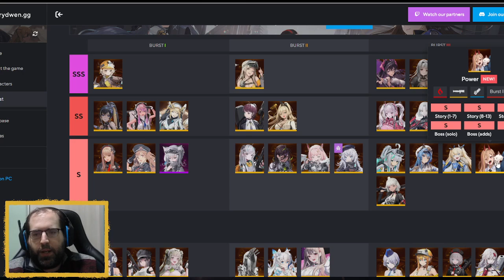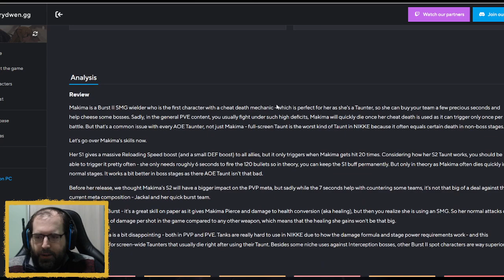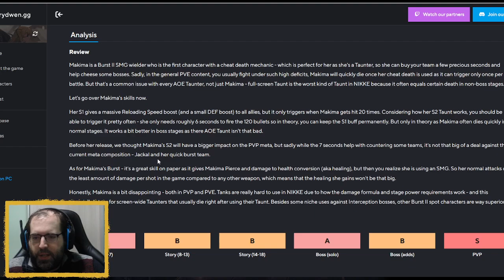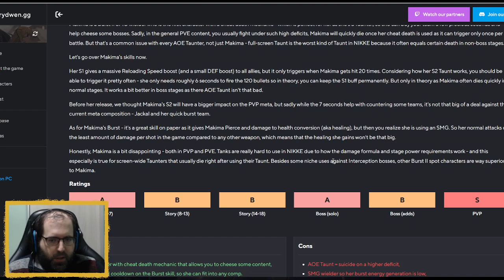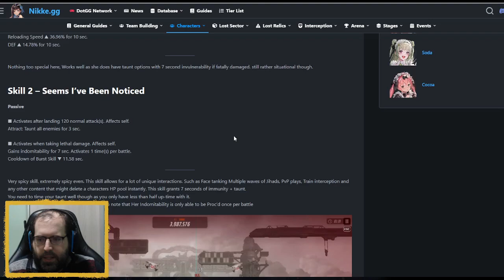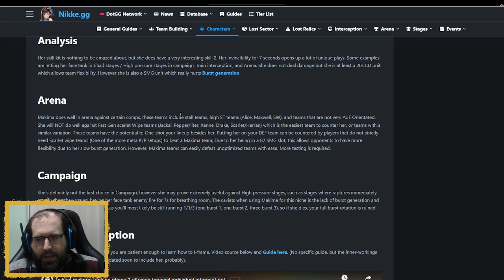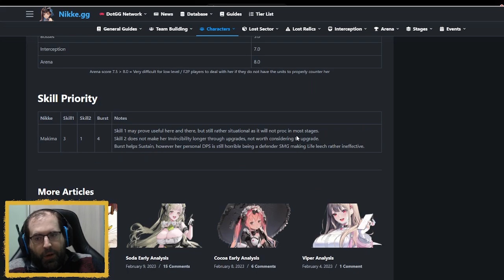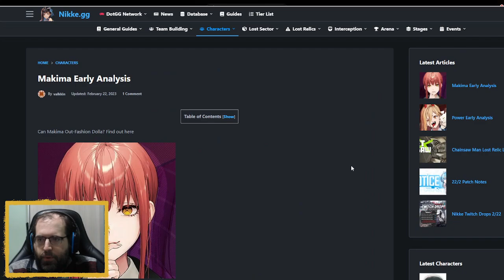ASI QUEDA MAKIMA EN LAS TIERLIST